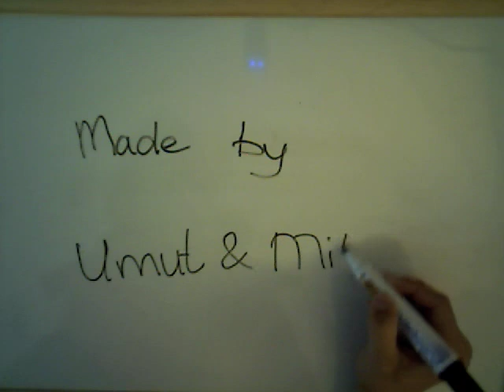Milan & Umut Animatie